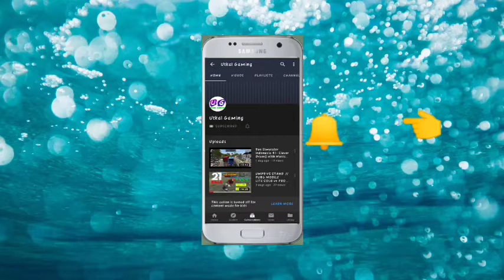Real Cricket 20 GAMEPLAY || RCB vs KKR || IPL MATCH (2 over)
Hello Friends 🙏🙏🙏🙏🙏

Hello guys in this video I'm playing RCB vs KKR IN RC 20 Game.

Don't Skip this video, please watch

Real Cricket™ is here and here to stay! For the first time, we bring to you our hit cricket franchise and rich cricketing experience with Real Cricket™ 20! The most complete cricket game in the world!
For all you cricket fans out there, Intensity of a Real Cricket™ game, now on your mobile!!!
Welcome to the most authentic, complete and surreal Cricket experience on your phone.

1P vs 1P - Play our classic 1 vs 1 MP with your Ranked and Unranked teams.
2P vs 2P - First time in a Mobile Cricket Game. Team up and play with your friends or random players.
CO-OP - Team up with your friend or a random player and challenge the AI.

FEMALE COMMENTARY
First time in a Mobile Cricket Game with various other combo commentary packs.

MOST INNOVATIVE GAMEPLAY EVER!
For the first time, feel the difference between various batsmen and their styles of play with Batting Types – Defensive, Balanced, Radical and Brute, each with their unique cricket shots and aggression levels making it one of the best games in World Cricket

Review the umpires call for edges and LBW with the most enhanced technology of the ultraedge review system which includes both Hotspot as well as Snickometer.